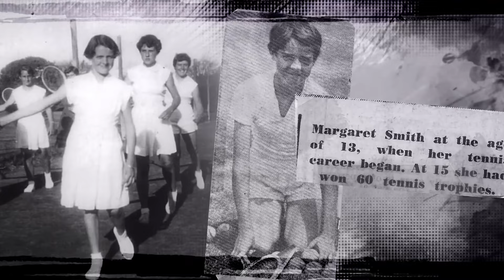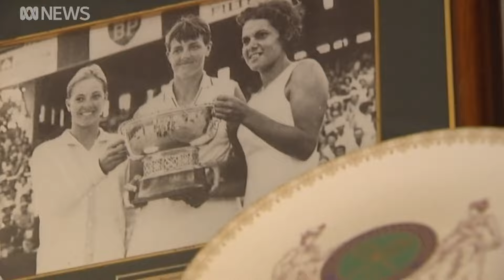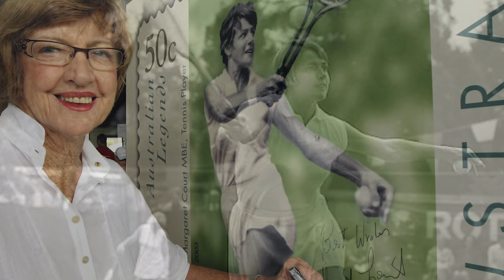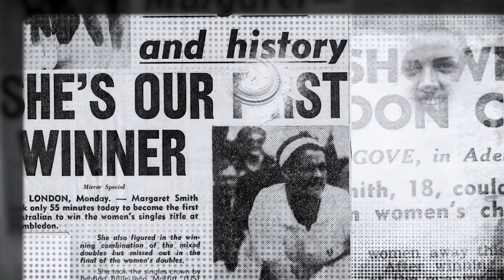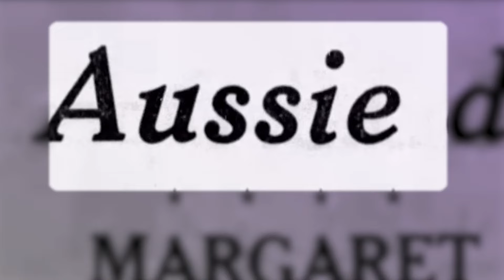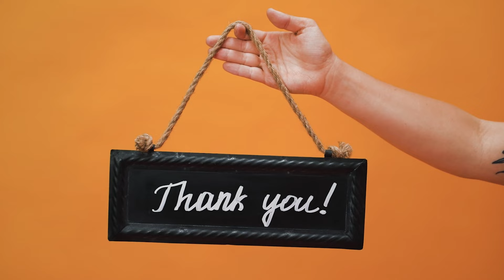The Controversial Margaret Court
In this video, we take a closer look at the life and career of Margaret Court, one of the greatest tennis players of all time, and a figure who has been at the center of controversy in recent years.

We start by exploring Margaret Court's early life and her rise to fame as a tennis player. We delve into her impressive career, which included winning 24 Grand Slam singles titles, 19 Grand Slam women's doubles titles, and 21 Grand Slam mixed doubles titles, making her one of the most successful tennis players of all time.

But despite her impressive achievements on the court, Margaret Court has been a controversial figure off the court. We examine her views on homosexuality, which have garnered significant attention and backlash in recent years. Court has made a number of inflammatory comments about the LGBTQ+ community, including referring to homosexuality as a "lust for the flesh" and claiming that tennis is "full of lesbians." We explore the impact of these comments and the response from the tennis community and beyond.

We also discuss Court's controversial decision to boycott Qantas airlines due to their support of same-sex marriage. This decision led to calls for her name to be removed from the Margaret Court Arena at the Australian Open, which has yet to happen.

Throughout the video, we provide a balanced look at Court's life and legacy, acknowledging her incredible achievements on the court while also addressing the controversies surrounding her off the court. We aim to provide viewers with a deeper understanding of Margaret Court as a complex and multi-faceted individual, rather than simply presenting her as a hero or a villain.

This video is a must-watch for anyone interested in the history of tennis, the LGBTQ+ community, and the intersection of sports and politics.